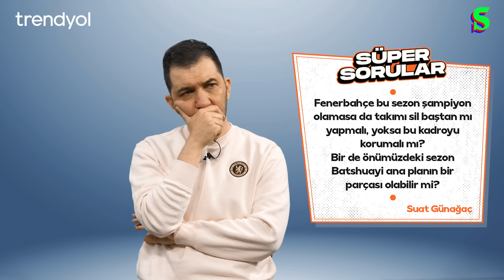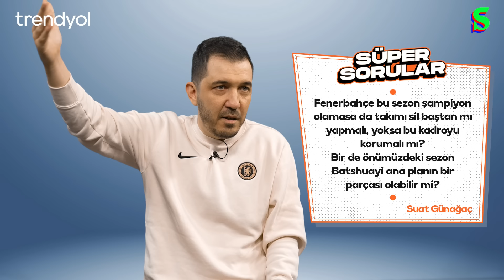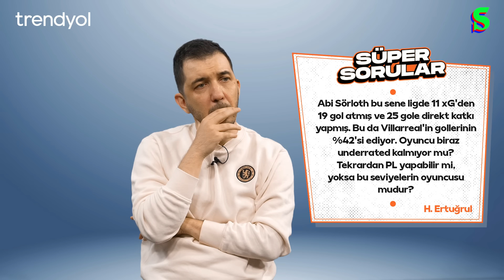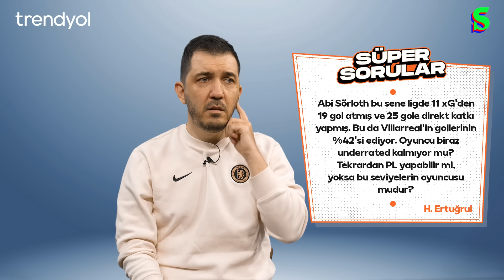Çilingir: Barış Alper Yılmaz & Mertens, Galatasaray v Fenerbahçe, MANU 0-1 ARS | Tardini Büfe S5B36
Bu video Bosch Car Service ve Trendyol reklamlarını içermektedir.

Emre Özcan, Tardini Büfe'nin yeni bölümünde Galatasaray'ın 3-2'lik Fatih Karagümrük galibiyetini, Barış Alper Yılmaz'ın performansını, pazar günü oynanacak derbiyi ve Arsenal'in deplasmanda aldığı Manchester United zaferini merkeze aldı. Keyifli seyirler!

00:00 Tardini Büfe
05:45 F. Karagümrük 2-3 Galatasaray
09:45 Bosch Car Service ile Haftanın Yıldızı - Barış Alper Yılmaz
16:53 Galatasaray v Fenerbahçe
23:01 Trendyol Süper Sorular I
29:49 Manchester United 0-1 Arsenal
40:49 Trendyol Süper Sorular II

Türkiye ve dünyanın en büyük araç bakım ve onarım ağı “Bosch Car Service”, 65 il 350 servis noktasında her marka ve model araca garantili bakım onarım hizmeti veriyor. Siz de ekonomik ve profesyonel çözümler için en yakın Bosch Car Service’e gidebilirsiniz. En yakın servis noktasına ise aşağıdaki link üzerinden ulaşmanız mümkün.

Socrates ve Reflect Studio, spor kültürünün kalıcı ruhuna bir övgü bırakmak için yola çıktı ve sürdürülebilir, yerel üretim yöntemlerini kullanarak özel bir koleksiyona imza attı. Bu benzersiz seriyi sizlerle buluşturmak için hazırlanan Reflect Studio x Socrates koleksiyonu adresinde satışta!